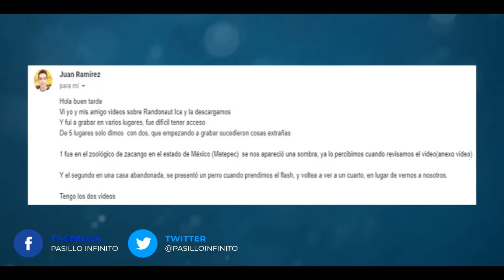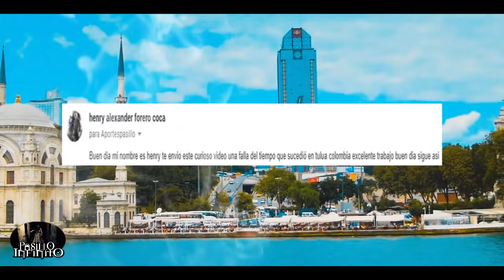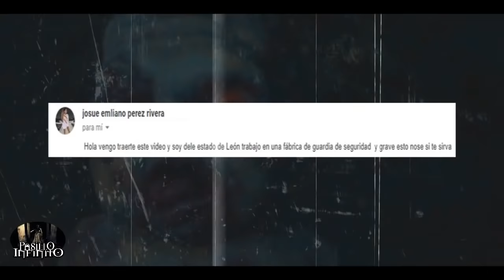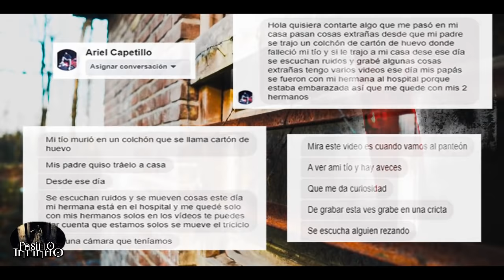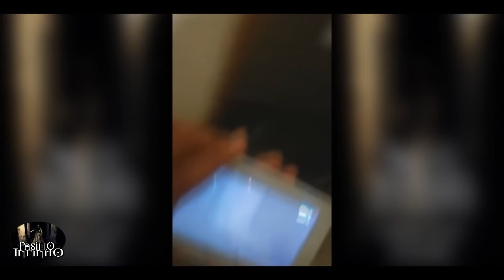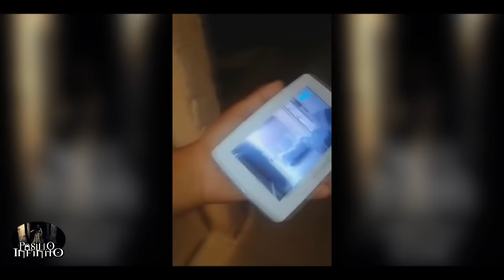Videos de Terror Real 52 l Pasillo Infinito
Te presentamos Videos de Terror Real, lo que veras te dejara sorprendido.

ADQUIERE LOS LIBROS DE SANGRE Y PLOMO Y DE MIS DEMONIOS A TU SUEÑOS DE HERNAN ALMAGUER AQUI:👇👇👇